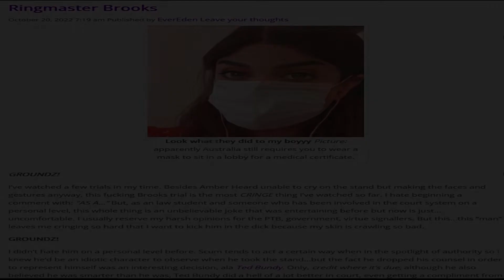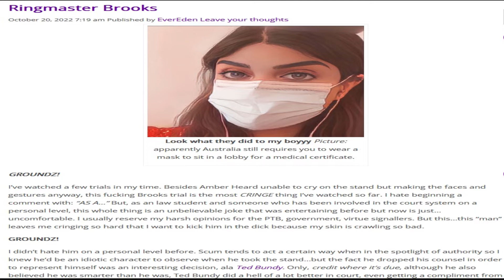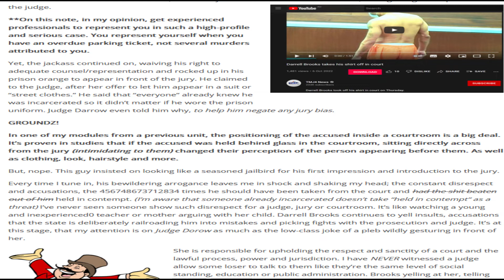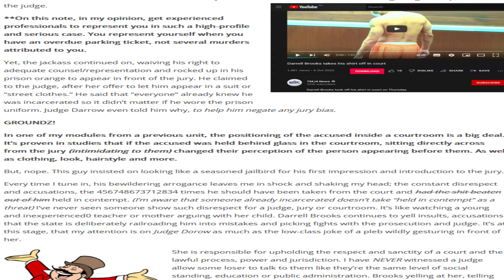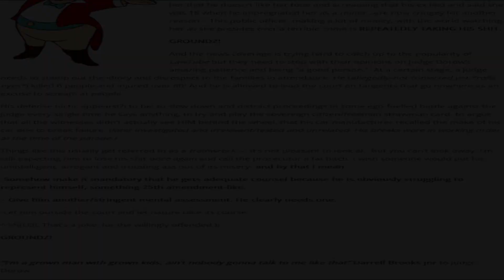Ringmaster Brooks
Original post 20th Oct 2022

Between books, I write a blog like it's 2001.

More at these places

SUB because you're always late for work, you deadbeat fuck.